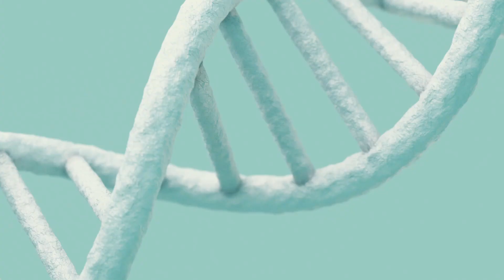Dulux Professional - Colour of the Year 2020